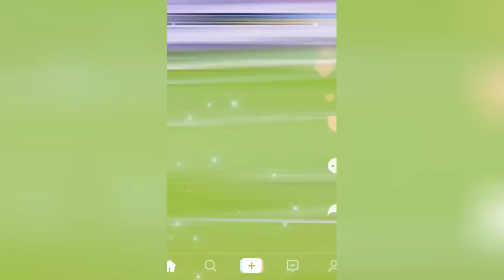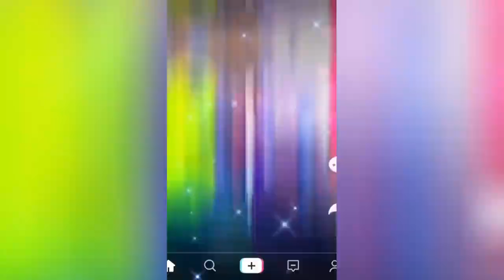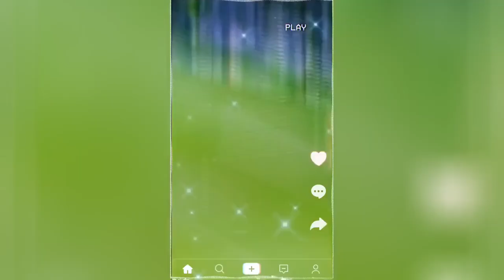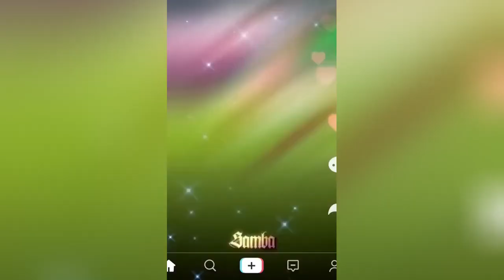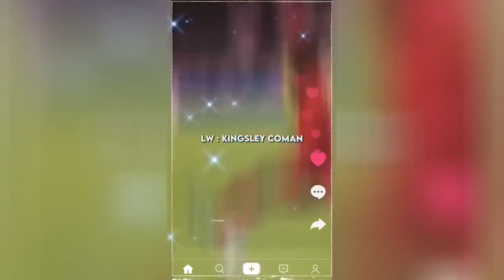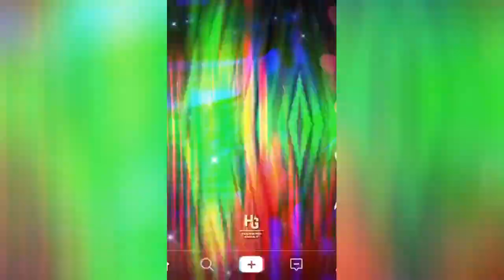best reels top shots high quality football reels compilation socce mood mixed music